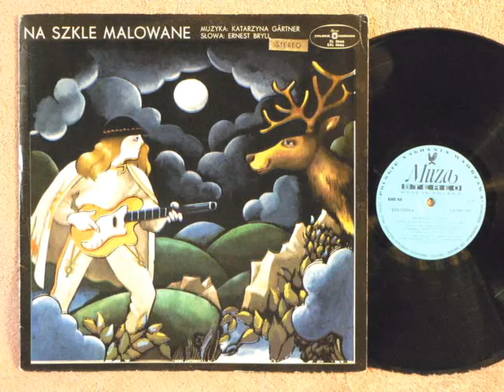Halina Frąckowiak - NA SIANIE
Śpiewogra Na szkle malowane
słowa - Ernest Bryll
muz.Katarzyna Gaertner